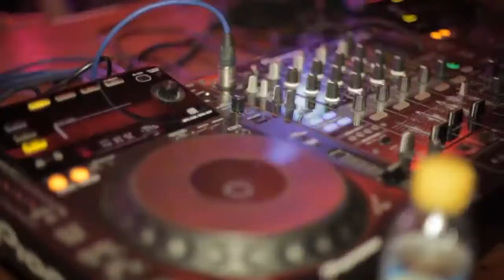Willy DJ's Feat. Sweet Ross - It's Gonna Be Love (DJ FER ZEDNA)